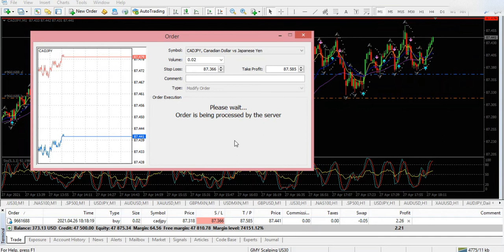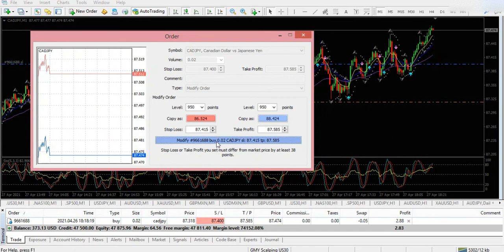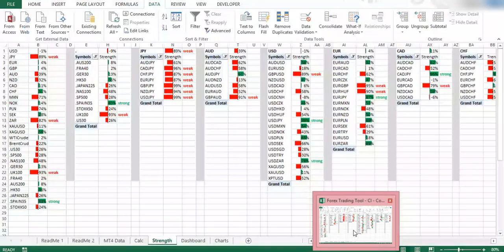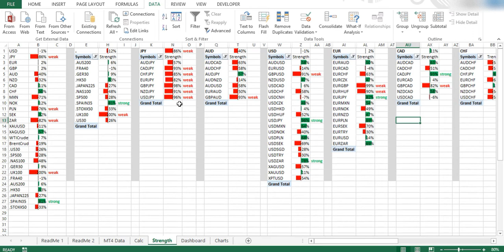Forex Trading - 27 April 2021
Forex Trading using MT4 platform.

Just one typical day of forex trading.

The truth is... forex trading is actually an intelligent gambling. So, never use your critical savings on forex trading.